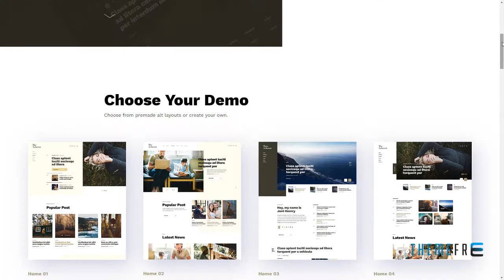Acheron - Creative Blog WordPress Theme Baxter Daxton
Software Version WordPress 5.2.x, WordPress 5.1.x, WordPress 5.0.x, WordPress 4.9.x, WordPress 4.8.x, WordPress 4.7.x, WordPress 4.6.1

 Columns 4+

 Layout Responsive

 Tags blog, creative blog, multi blog, multi layout, persional, travel